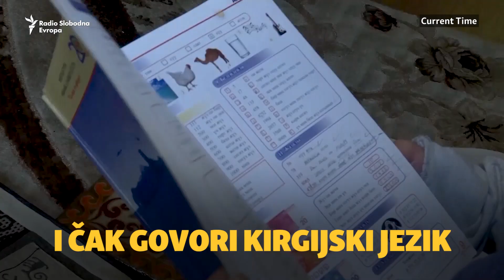Povratak kirgistanskim korenima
Kara i Vei Hung, par koji živi u Severnoj Dakoti, želeli su da njihova usvojena kći Odri Aida upozna zemlju u kojoj je rođena. Cela porodica se preselila u Biškek na šest meseci, kako bi se upoznala sa kirgijskom kulturom.